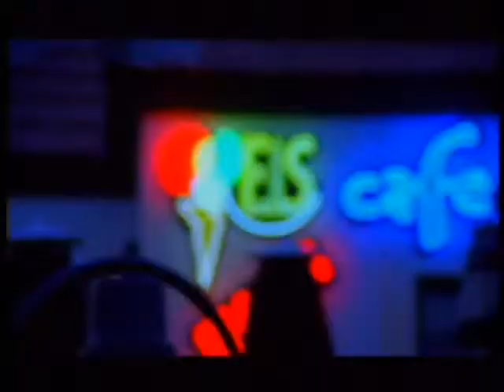Ege Aegean Region Turkey